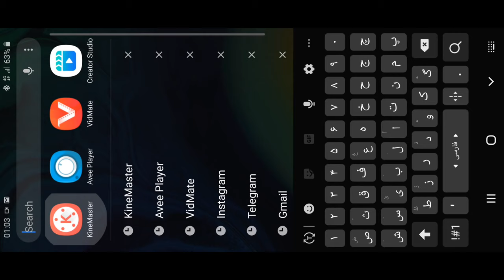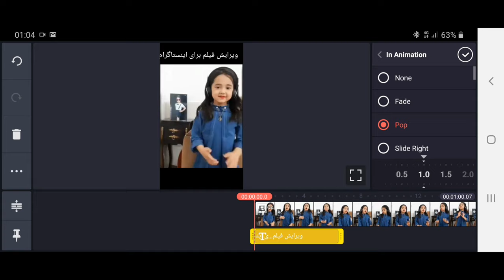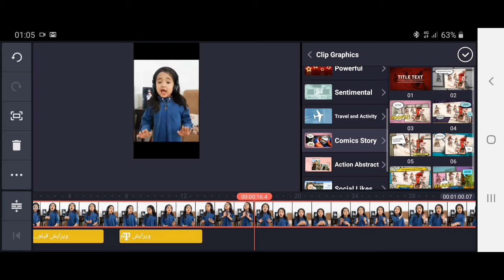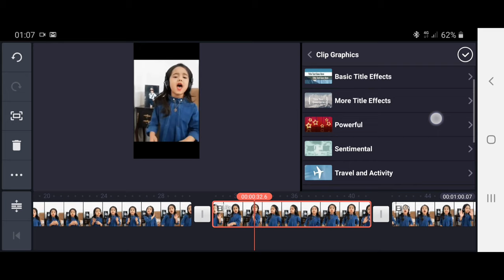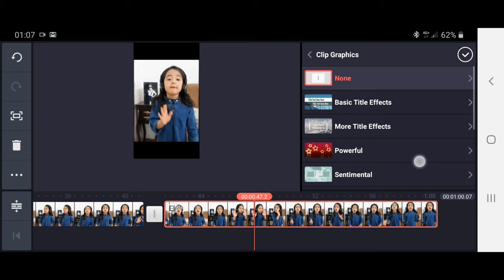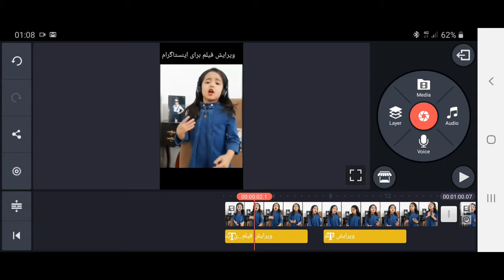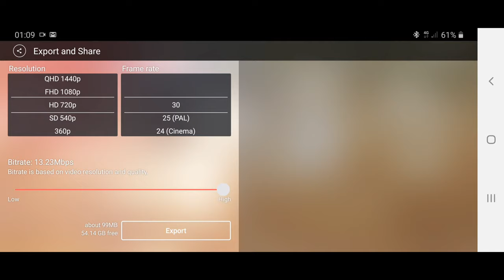ویرایش ویدیو برای اینستاگرام | ادیت فیلم برای استوری با گوشی موبایل | edit video for instagram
چطور با گوشی فیلم های خود را ویرایش کنیم